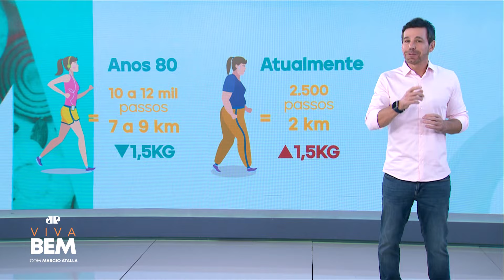André Alba começa rotina de treinos na academia | VIVA BEM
O humorista do Pânico, André Alba, está em uma missão no Sua Melhor Versão, com Marcio Atalla. Ele está em um processo de perder peso e adquirir hábitos mais saudáveis, como uma dieta equilibrada e realizando exercícios físicos. Será que ele seguiu corretamente? Veja só!